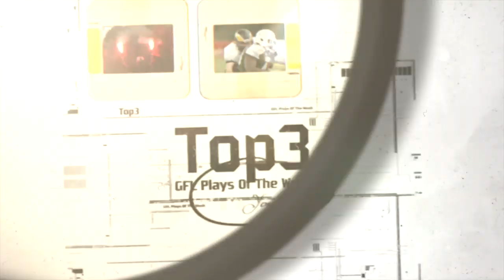GFL 2019: Top3 Plays Of The Week 19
Hier sind die Top 3 der Plays Of The Week der Woche 19 - Ihr habt gewählt. Viel Spaß damit.